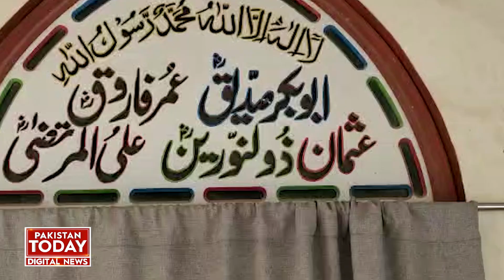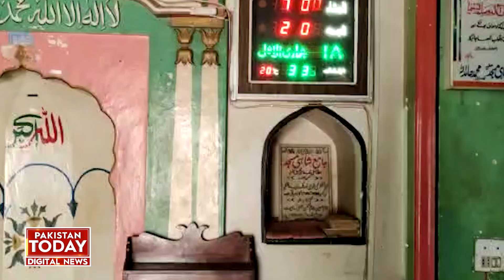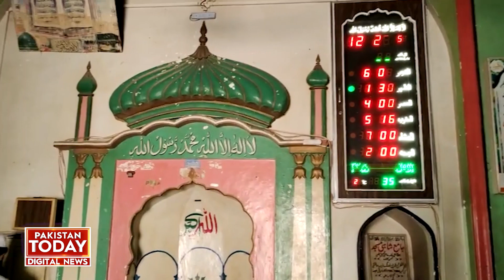vehari mein Mughalia Door ki Shahi Masjid | Pakistan Today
وہاڑی کے علاقے ملک واہن میں چھٹے مغل بادشاہ اورنگزیب عالمگیر کے دور حکومت میں بنائی گئی تاریخی مسجد آج بھی مغلیہ دور کی یاد تازہ کرتی ہے۔ مسجد کے اندرونی حصوں میں کیا گیا کاشی گری کا کام، ان کی محرابیں اور آیاتِ قرآنی کی کیلی گرافی مغلیہ عہد کی یاد دلاتی ہیں۔